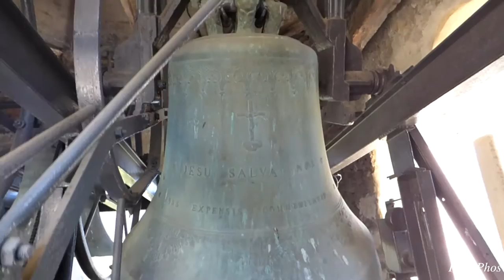Les Cloches de Verrayes (I-AO) - Église Paroissiale de San Martino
*Dans la videò les cloches viennent tintés une à la fois de la plus grande à la plus petite et ensuite vient sonné le plenum*

HISTOIRE DES CLOCHES:

Dans le clocher il y a 4 cloches, toutes dans la cellule supérieure. La grande initialment remontait au 1697, ensuite elle a été refondue en 1872, et puis encore refondue en 1955 par Roberto Mazzola fils de Pasquale de Valduggia (VC). La deuxième est une cloche de presque 5 siècles, elle remonte au 1523, les inscriptions sont gothiques, et la forme est légèrement allongée. Les deux petites cloches remontent au 1790, et elles ont étés fondues par Bart Gervason, fondeur de cloches valdôtain. Bien que sur la cloche plus petite il n'y a pas la signature du fondeur on peut supposer que ce soit le même de la troisième cloche étant donné que le type de son, la forme, les decorations, ecc. sont egaux. Les deux grandes ont le joug pour la volée ambrosienne et peuvent même executer la sonnerie dit à l'envers, elles ont le bloc sur le moteur et le ressort. Même la troisième a le joug à l'ambrosien, par contre elle est restée manuelle, en effet il y a encore la chaine pour la sonnerie en balencement. La plus petite était en origine probablement en lancé, par contre elle a été bloqué et le joug est pourri. Ce serait bien electrifier pour la sonnerie en balancement toutes les 4 cloches étant donné que au final seulment 2 cloches sonnent en balancement.

CARACTÉRISTIQUES TECHNIQUES DES CLOCHES

Cloche grande (1):

Note musicale: Mi3

Fondeur:

MAZZOLA ROBERTO
FU PASQUALE
VALDUGGIA-VERCELLI
FECE

Traduction:

MAZZOLA ROBERTO
FILS DE PASQUALE
VALDUGGIA-VERCELLI
A FAIT

Date de la première fusion: 1697

Date de la deuxième fusion: 1872

Date de la troisième et dernière fusion: 1955

Système de volée: Ambrosien avec bloque pour la sonnerie éventuele en pied

Inscriptions:

*  S. MARIA ORA PRO NOBIS  *   * JESU SALVA NOS  *

*      FUSA ANNO 1697  -  REFUSA ANNO 1872  - ITERUM    REFUSA ANNO 1955 EXPENSIS COMMUNITATIS      *

Traduction:

*  S. MARIE PRIE POUR NOUS  *   * JESUS SAUVE-NOUS  *

*      FONDUE ANNÉE 1697  -  REFONDUE ANNÉE 1872  - ENCORE REFONDUE ANNÉE 1955 AUX FRAIS DE LA COMMUNAUTÉ       *

Iconographies: Jesus sur la Croix; Sainte Vierge Marie

Frises: Guirlande decorative ; 6 figures décoratives (probables similitudes des decores avec ceux de la cloche précédente)

Détails: Sur le joug de la cloche il y a deux boules d'équilibrage ; le battant est en fer dur et tend à boujer de côté ; aussi sur un des poincts de frappe de la cloche manque un pièce de bronze.

Cloche deuxième (2):

Note musicale: La3

Fondeur: Inidentifiable

Date de fusion: 1523

Inscriptions:

O   I   O   T
†   AVE MARIA GRATIA PLENA DUS IETOM A D M DXXIII SANTOX MARTINUS
Traduction:

† SALUT MARIE PLEINE DE GRÂCE DUS IETOM A D M DXXIII SAINT MARTIN

Iconographies: Scène de la Crucifixion ; Petite scène de la crucifixion ; Assomption de Sainte Marie? ; Scène de la Visitation? ; Iconographie inidentifiable

Détails: Sur le joug de la cloche il y a 3 boules ; les inscriptions sont gothiques ; la cloche est un petit peu ébréchée, le son est particulier, et étant donné sa vieillesse les inscriptions et les decorations sont un petit peu endommagés ou effacés.

Cloche troisième (3):

Note musicale: Do4

Fondeur: Bart Gervason

Date de fusion: 1790

Système de volée : Ambrosien manuel

Inscriptions:

SAINT MARTIN PRIE POVR NOVS   +

BART GERVASON FECIT A. D. 1790

Traduction:

SAINT MARTIN PRIE POUR NOUS   +

BART GERVASON A FAIT A. D. 1790

Iconographies: Jesus sur la Croix ; Annonciation? ;  Assomption de Sainte Marie

Détails: La cloche n'est pas électrifié pour la sonnerie à balancement, cependant elle a la chaîne pour être éventuellement sonnée ; sur le joug il y a deux boules d'équilibrage ; la cloche a aussi un son particulier ; en ce qui concerne le battant, l'assemblage et les pièces sont très étranges, sinon faits et assemblés très mal.

Cloche petite (4):

Note musicale: Mi4

Fondeur: Très probablement Bart Gervason

Système de volée: Fixe (en origine probablement en lancé)

Inscriptions:

S  GRATO     O
AGVETIA SACE K DUS    1790    IOANNES  AMMAI

Iconographies: Jesus sur la Croix ; Saint Grat

Détails: Le joug de la cloche a été bloqué, en effet la cloche ne peut plus sonner en balancement, le joug est en bois et il est aussi un peu pourri ; comme la troisième, cette cloche a un son particulier.

Je tiens à remercier Alessio et son grand-père pour l'invitation à monter au clocher et pour la collaboration. Nous remercions l'Abbé Piero Lombard, curé de Verrayes pour sa permission de monter sur le clocher et de nous laisser sonner le plénum des cloches. Je remercie également mon père pour être descendu du clocher et faire sonner les cloches de l'ancien panneau de cloches.